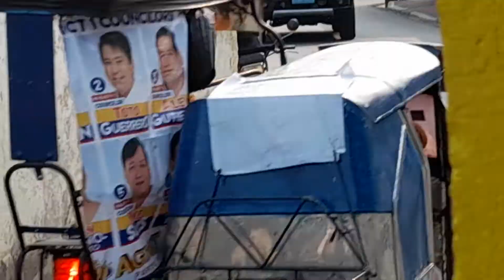kawawa naman si kuya